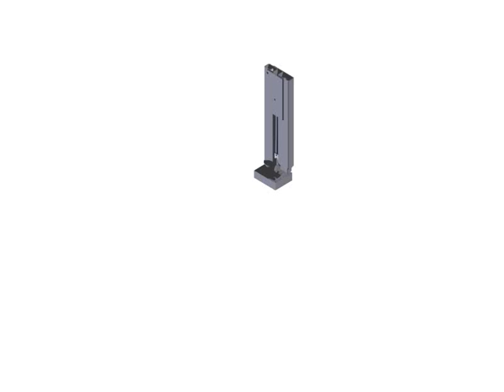jib crane presentation Damian Dunajski.wmv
Presentation of my project Jib Crane - Engineer Thesis